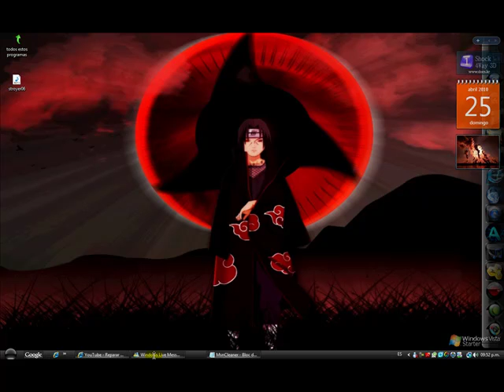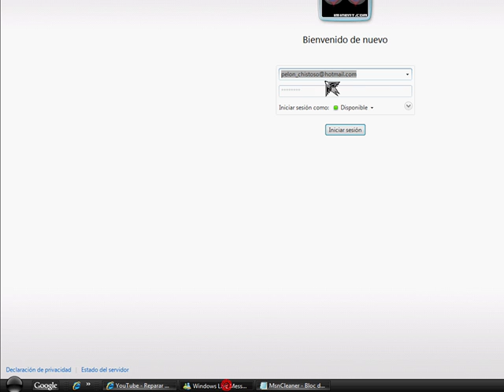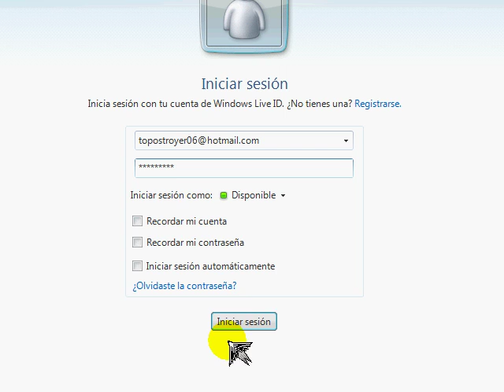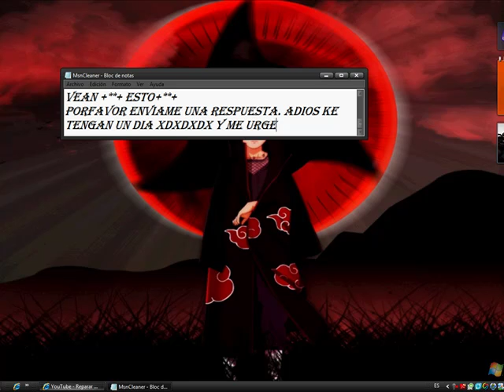ayudamen con problema con windows live messenger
tengon un problema con el windows live